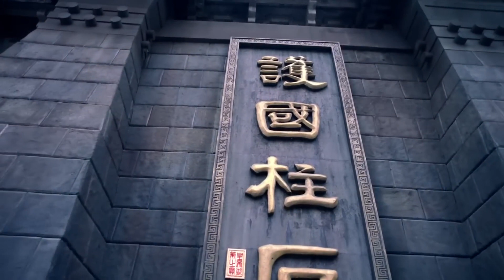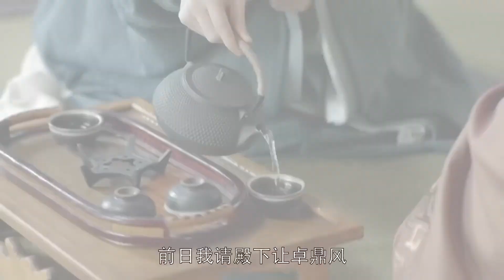Nirvana in Fire【INDO SUB】EP22: Ketika semuanya berakhir | Chinazone Indo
【Sinopsis】
Di Tiongkok abad keenam, Kaisar Liang Agung memerintahkan eksekusi yang tidak adil terhadap saudara iparnya Marsekal Lin Xie bersama keluarga Lin, 70.000 tentaranya, dan Putra Mahkota Qi. Diam-diam selamat dari pembantaian tersebut adalah putra Lin Xie, Lin Shu, yang menjalani perawatan medis yang mengubah penampilannya sepenuhnya dan membuatnya dalam keadaan lemah, tidak dapat melakukan seni bela diri lagi. Lin Shu mengubah namanya menjadi Mei Chang Su dan kemudian menjadi pemimpin dunia petinju dan mendirikan Aliansi Jiangzuo.
Dua belas tahun kemudian, Mei Chang Su kembali ke ibu kota dengan rencana rahasia setelah dicari oleh Pangeran Yu dan Pangeran Xian selama perebutan takhta. Dia memutuskan untuk diam-diam membantu Pangeran Jing, putra Kaisar yang tidak disukai, dan dengan bijak membersihkan istana dari semua pejabat licik.